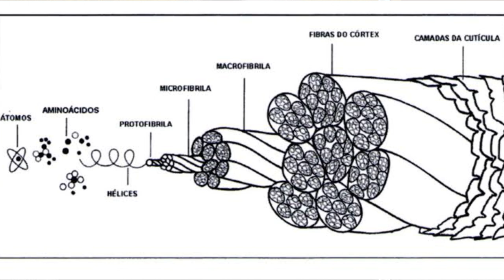COMO RECUPERAR CABELO POROSO??? | Marlon Bruno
Seu cabelo está arranhando? Seu cabelo está embaraçando muito? Seu cabelo cabelo está sem brilho, opaco e sem vida?

Parece que seu cabelo está bem poroso não é? Quer saber COMO RECUPERAR UM CABELO POROSO? Assista o vídeo até o final para pegar a dica que muitos tem colocado em prática e semaravilhado.

CONTATO PROFISSIONAL:

Você quer minha ajuda para tratar seu cabelo através de uma Avaliação Detalhada On-line (ADO)? Envie um e-mail pra mim.

Eu sou Marlon Bruno, cabeleireiro desde 2004, com várias especializações em colorimetria e tratamentos, especialista especialista em recuperação de cabelos com problemas críticos e crônicos.

Criei métodos exclusivos para recuperar todo e qualquer tipo de cabelo, e ensinei várias técnicas tanto on-line quanto nos cursos presenciais que já dei.

Aqui vou sempre ensinar um pouco mais do que faço no meu dia a dia para recuperar cabelos.